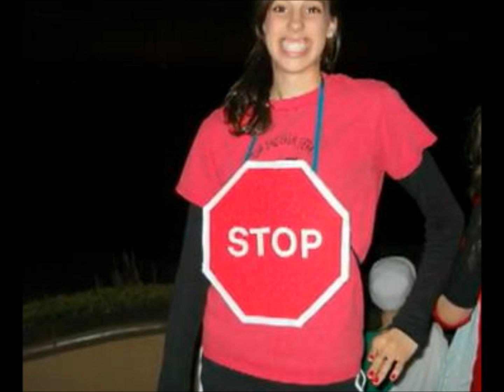katherine cimorelli picture burn